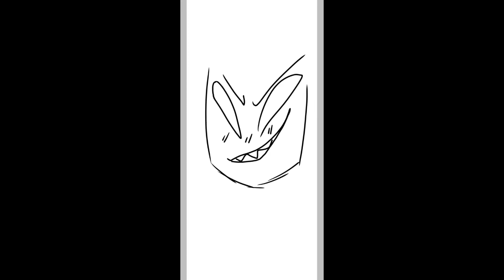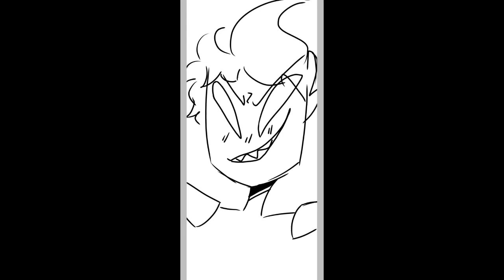Invader zim doodles [Speedpaints]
I made these both at like
12am
Who needs sleep anymore lmao

Audio: Ultimately by Khai Dreams
Characters: Zim (nOT MINE- I don’t know if he belongs to netflix now or anything but I do not own them-)